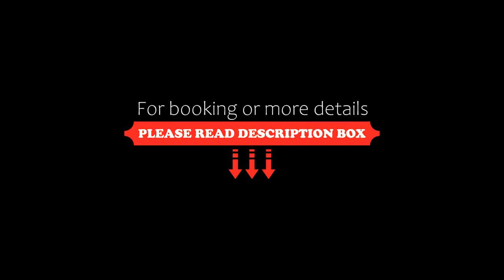Casa Lima B&B, San José, Costa Rica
About Property:
You're eligible for a Genius discount at Casa Lima B&B! To save at this property, all you have to do is sign in.
Offering Continental breakfast and free Wi-Fi throughout, Apartments Casa Lima B&B is located 5 km from San José City Centre. Massage treatments are available.
The rooms and suites offer wooden furniture, air conditioning and safety box. There is also a refrigerator and the private bathrooms also come with a shower...
Property Type: Hotel
Address: Av 25 , entre calle 100 y 102, 60111 San José, Costa Rica
Searching For
1. Casa Lima B&B - San José - Costa Rica
2. Casa Lima B&B - San José - Costa Rica Address
3. Casa Lima B&B - San José - Costa Rica Rooms
4. Casa Lima B&B - San José - Costa Rica Amenities
5. Casa Lima B&B - San José - Costa Rica Offers and Deals
Audio Credit:
Track Title: Subway Dreams
Artist: Dan Henig